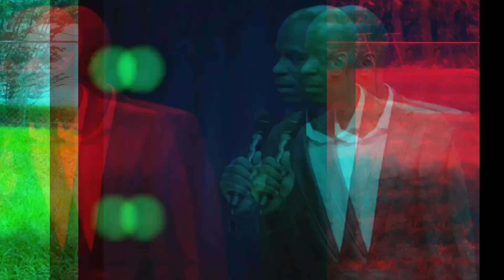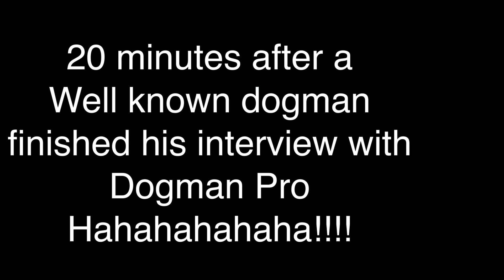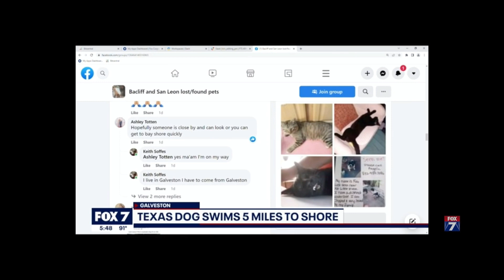Pitbull swims 5 miles , TarHeel Matt Panther , VC Ch Chance , Micheal Jr talks dog names ,much more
TarHeel Matt Panther